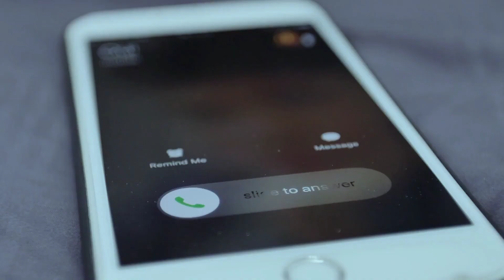Can Tattoos Be Trademarked?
Trademark attorney Xavier Morales, Esq. answers the reader question 'Can Tattoos Be Trademarked?'